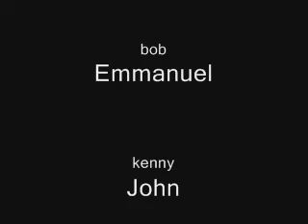BOO AT ZOO